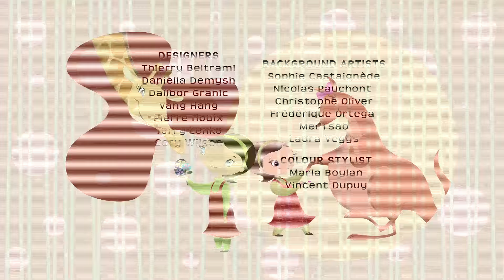Willa's Wild Life: Walk A Mile In Alligator Shoes / A Tall Walrus Tale - Ep.22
To learn about Gus’s extra grumpy behaviour, Willa  borrows Dooley’s gator costume to see the world through Gus’s cranky eyes.